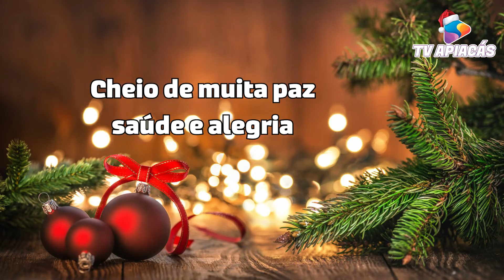A Equipe da Tv Apiacás deseja aos parceiros e amigos um Natal de Paz e um Ano Novo Abençoado.